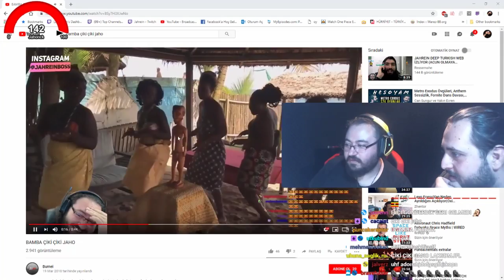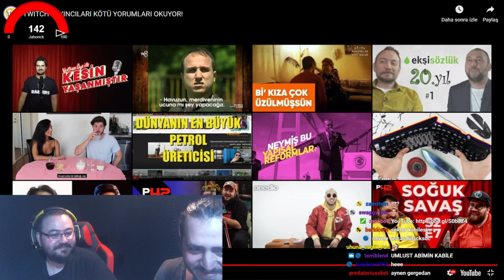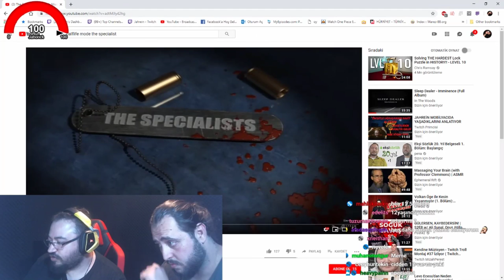Jahrein - Ferhat Arasındaki Yarılmalık Sohbet (Komedi)